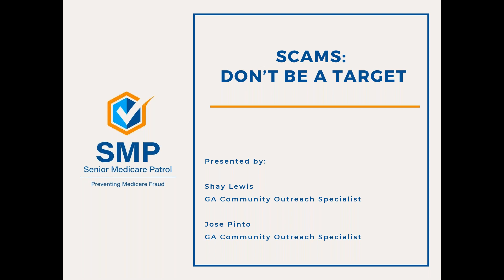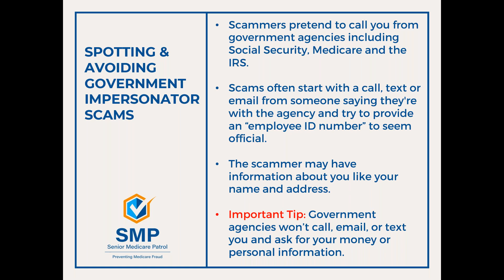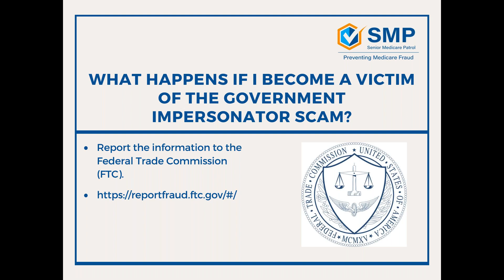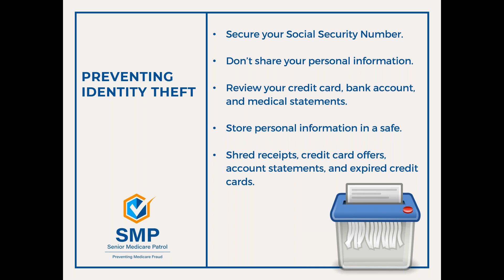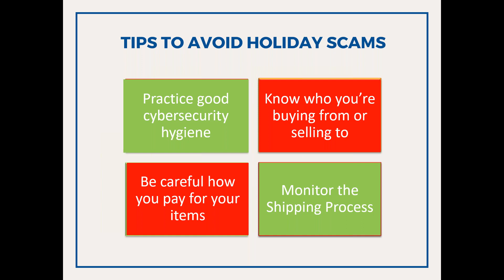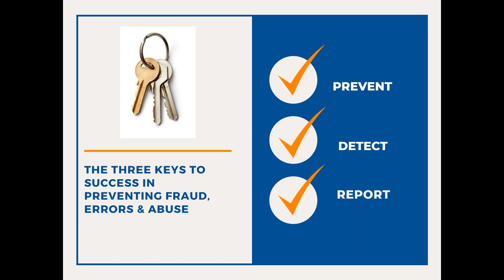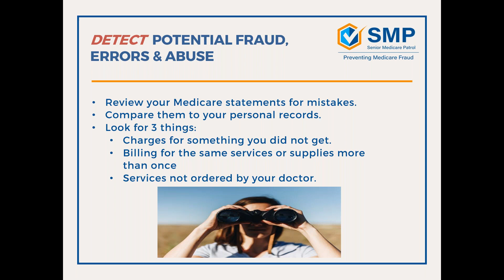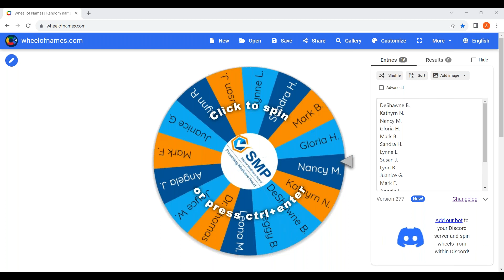Webinar Wednesdays with SMP Scams: Don't be a Target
Learn how to avoid being a target of scammers, especially those who target seniors. Watch our video to learn how to spot a scam.